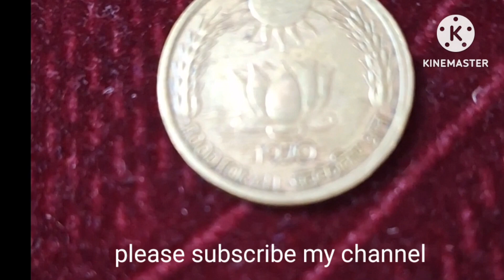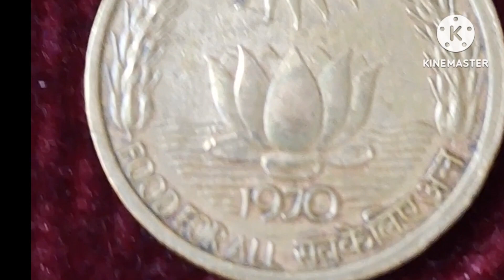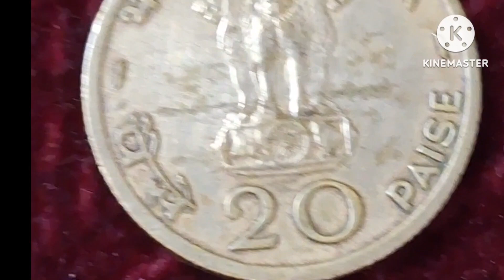20 पैसे सिक्के की कीमत ₹5000 हो सकती है क्या, yes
20 पैसे सिक्के की कीमत ₹5000 हो सकती है क्या, yes